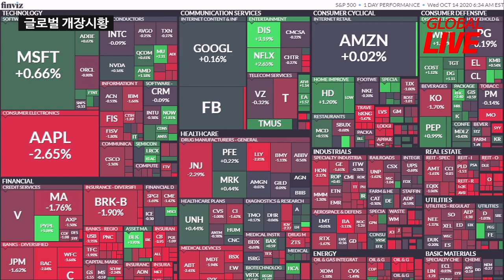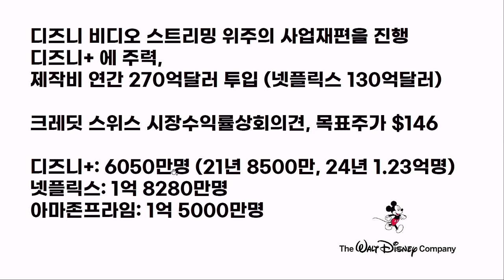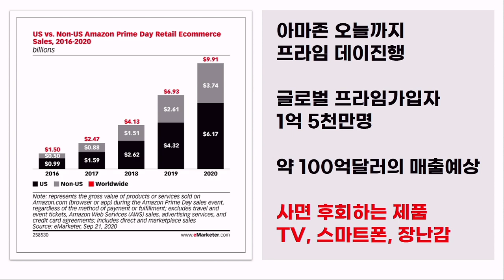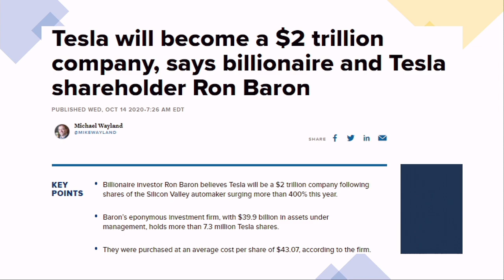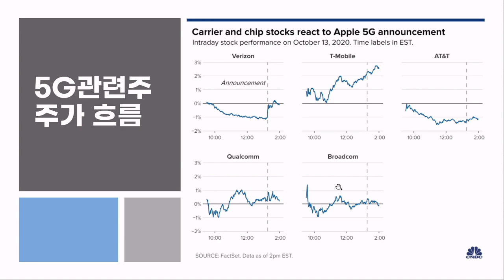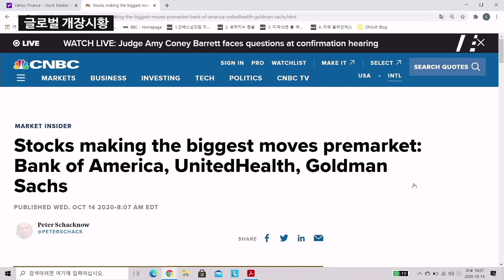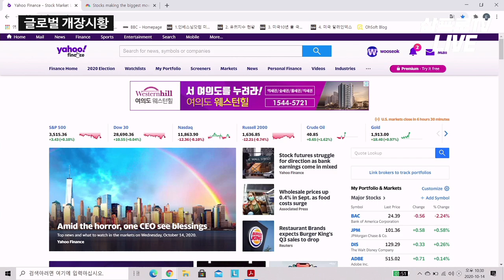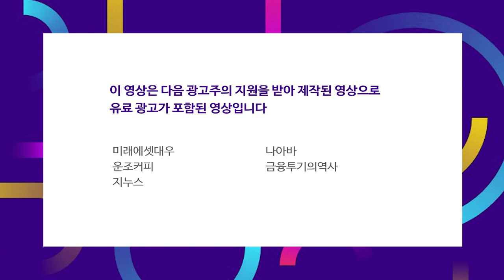아이폰12 공개에도 애플 주가는 하락, 5G는?